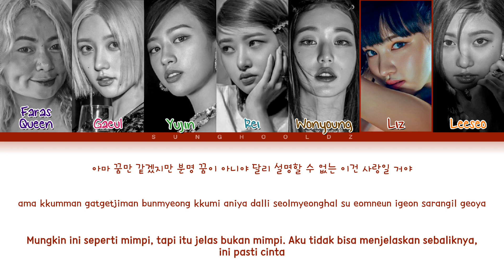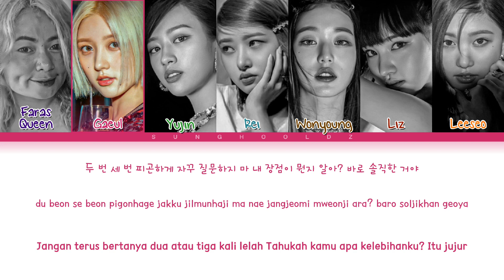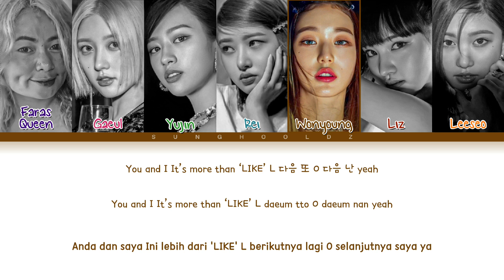IVE x Faras Queen 'After Like' (Remix Assalamualaikum papi) Lyrics (Color Coded Lyrics Ina/Rom/Han)